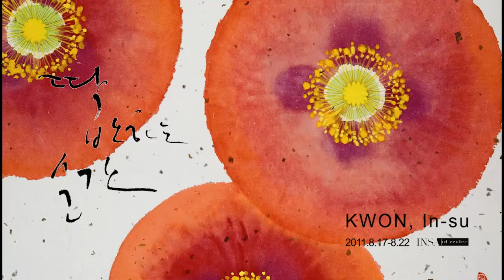Kwon IN-SU _ INSA art center solo exhibition